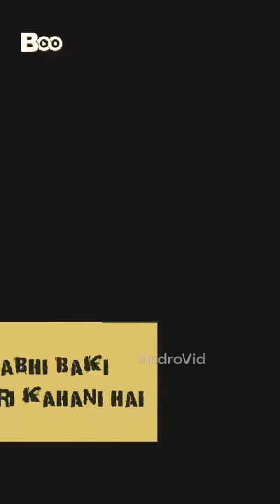Atta ur Rehman khan Don Full promo 58/10R mere Dushman samajh Rahe The main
58/10R funny Don hero Atta ur Rehman khan majid khan funny video DanishmalkTv full Darma movie film promo satr utsav